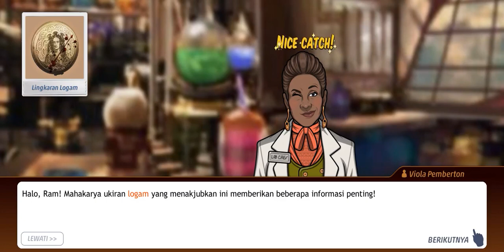Criminal Case: Mysteries of the Past #14 Skak Mat | Bab 3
Criminal Case: Mysteries of the Past #14 | Bab 3
Century Mile

criminal case mysteries of the past kasus terakhir,
criminal case mysteries of the past case 60,
criminal case mysteries of the past all killers and victims,
criminal case mysteries of the past maddie and charlie,
criminal case mysteries of the past last stand for justice,
pitchingace88 criminal case mysteries of the past case 60,
criminal case mysteries of the past case 60 chapter 1,
criminal case mysteries of the past case 60 chapter 2,
criminal case mysteries of the past case 60 chapter 3,
criminal case mysteries of the past case 60 arrest killer,
criminal case mysteries of the past case 6,
criminal case mysteries of the past case 60 additional investigation,
criminal case mysteries of the past 7,
criminal case mysteries of the past case 8,
criminal case mysteries of the past case 9